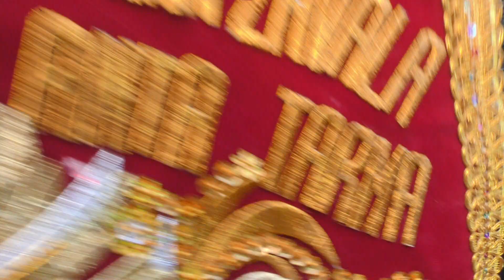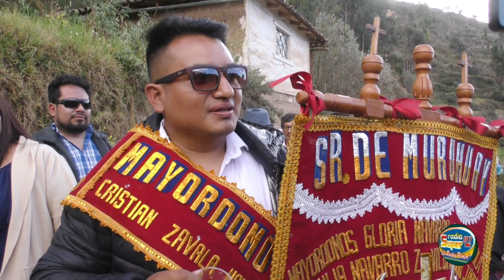Llegada a vicora anta luego de visitar muruhuay Tarma 2023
Somos Radio y Tv Super A1 de  - Tarma
desde el Centro del Perú
Mostramos las tradiciones y costumbres - noticias de Tarma y distritos
Con Raúl Ricardo Reymundo